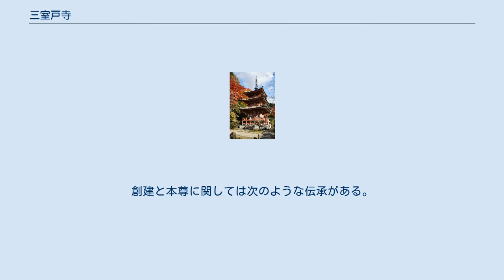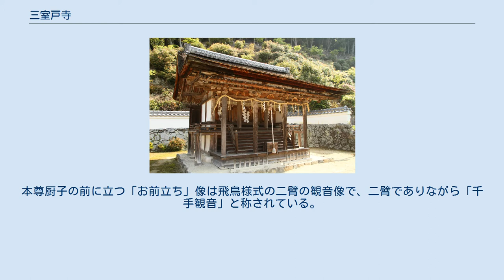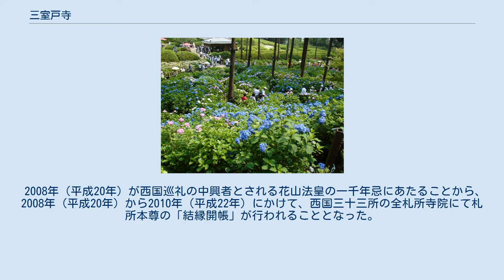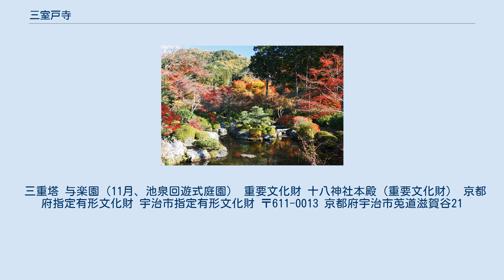三室戸寺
与楽園（6月、アジサイ園） 三室戸寺（みむろとじ）は、京都府宇治市にある寺院。
山号は明星山。
本山修験宗の別格本山。
 本尊真言：おん ばざら たらま きりく そわか　 ご詠歌：夜もすがら月をみむろとわけゆけば　宇治の川瀬に立つは白波 寺伝によれば、宝亀元年（770年）光仁天皇の勅願により南都大安寺の僧行表が創建したものという。
創建と本尊に関しては次のような伝承がある。
天智天皇の孫にあたる白壁王（後の光仁天皇）は、毎夜宮中に達する金色の霊光の正体を知りたいと願い、右少弁（右少史とも）藤原犬養なる者に命じて、その光の元を尋ねさせた。
犬養がその光を求めて宇治川の支流志津川の上流へたどり着くと、滝壺に身の丈二丈ばかりの千手観音像を見た。
犬養が滝壺へ飛び込むと1枚の蓮弁（ハスの花びら）が流れてきて、それが一尺二寸の二臂の観音像に変じたという。
光仁天皇がその観音像を安置し、行表を開山として創建したのが当寺の起こりで、当初は御室戸寺と称したという。
その後、桓武天皇が二丈の観音像を造立、その胎内に先の一尺二寸の観音像を納めたという。
 以上のように、当寺の創建伝承については伝説的色彩が濃く、創建の正確な事情についてははっきりしない。
園城寺（三井寺）の僧の伝記を集成した『寺門高僧記』所収の僧・行尊の三十三所巡礼記は、西国三十三所巡礼に関する最古の史料であるが、これによると、11世紀末頃に行尊が三十三所を巡礼した時は、御室戸寺は三十三番目、つまり最後の巡礼地であった。
 寛平年間（889年 - 898年）には園城寺の円珍が留錫し、その後、花山法皇がこの地に離宮を設け、当寺を西国三十三所巡礼の第10番札所とした。
 康和年間（1099年 - 1103年）、園城寺長吏の隆明大僧正が当寺を中興し、また園城寺子院の羅惹院を当寺に移転させ、自らも住するようになると、御室戸の僧正と呼ばれるようになり、御室戸寺も隆盛を誇った。
この頃、光仁天皇、花山法皇、白河法皇三帝の離宮になったことから御室戸寺の「御」を、「三」に替えて三室戸寺と称するようになる。
 その後寛正3年（1462年）の火災で伽藍を失うが、文明19年（1487年）に園城寺阿弥陀院の壱阿によって本堂が再建される。
しかし、天正元年（1573年）には織田信長に敵対して槙島城に立て籠もった将軍足利義昭の味方をしたために寺領を悉く没収されて衰退した。
 寛永16年（1639年）、道晃法親王によって復興される。
 現存する本堂は江戸時代後期の文化11年（1814年）に法如和尚によって再建されたものである。
 本尊は千手観音像であるが、厳重な秘仏で、写真も公表されていない。
本尊厨子の前に立つ「お前立ち」像は飛鳥様式の二臂の観音像で、二臂でありながら「千手観音」と称されている。
この本尊像に関わる伝承は「歴史」の項で述べたとおりで、高さ二丈の観音像は寛正年間（1460年 - 1466年）の火災で失われたが、胎内に納められていた一尺二寸の二臂の観音像は無事であったという。
 秘仏本尊を模して造られた前述の「お前立ち」像は、大ぶりの宝冠を戴き、両手は胸前で組む。
天衣の表現は図式的で、体側に左右対称に鰭状に広がっている。
こうした像容は奈良・法隆寺夢殿の救世観世音菩薩像など、飛鳥時代の仏像にみられるものである。
厨子内の秘仏本尊像自体については、指定文化財でないため、年代等の詳細は不明である。
 2008年（平成20年）が西国巡礼の中興者とされる花山法皇の一千年忌にあたることから、2008年（平成20年）から2010年（平成22年）にかけて、西国三十三所の全札所寺院にて札所本尊の「結縁開帳」が行われることとなった。
三室戸寺本尊の千手観音像は2009年（平成21年）10月1日 - 11月30日に開扉されたが、これは前回開扉（1925年）以来84年ぶりの公開である。
 三重塔 与楽園（11月、池泉回遊式庭園） 重要文化財 十八神社本殿（重要文化財） 京都府指定有形文化財 宇治市指定有形文化財 〒611-0013 京都府宇治市莵道滋賀谷21